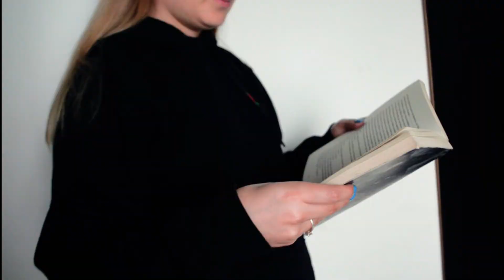Video de Aplicación Au Pair - Laura Rodriguez M.